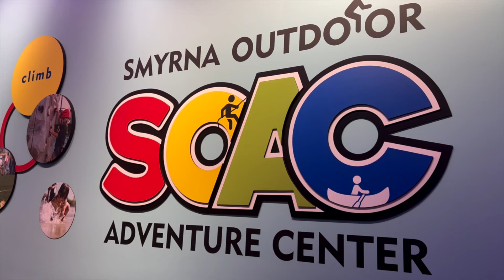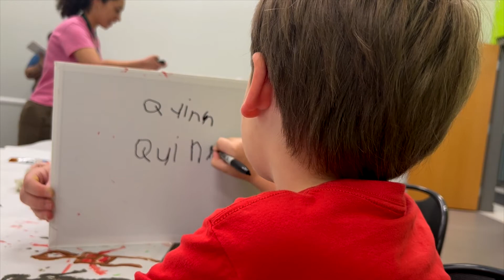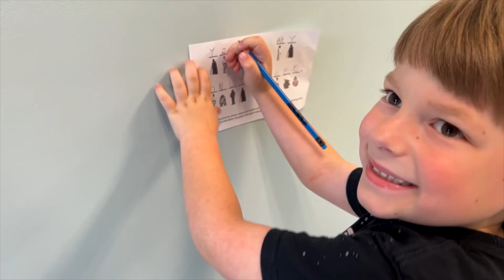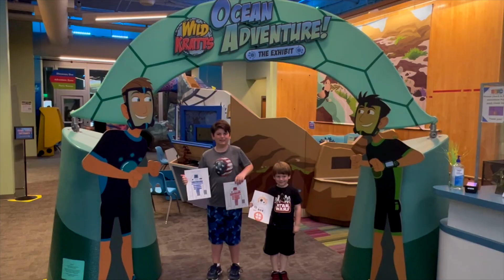Painting Pokemon & More (Painting Classes) at The Smyrna Outdoor Adventure Center